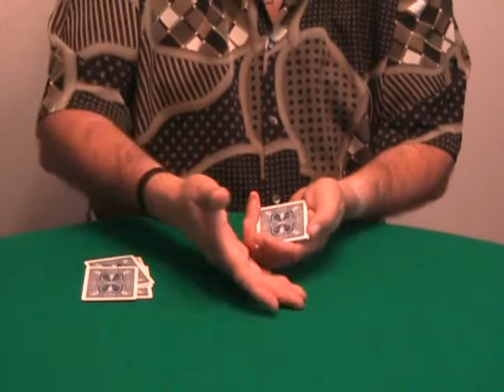Can You Hear Me Now? by Aldo Colombini - DVD at Penguin Magic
Can You Hear Me Now? by Aldo Colombini - DVD - This is a unique DVD which contains ten amazing effects with cards that you can do over the phone (or for live audiences). Contents and contributors: PHONE ZONE (Peter Duffie), TELEMENTAL (Bob King), HOCUS POCUS (Eddie Joseph), LINEAR BLACKJACK (Karl Fulves), TWO CARDS (Stewart Judah), LIE D...